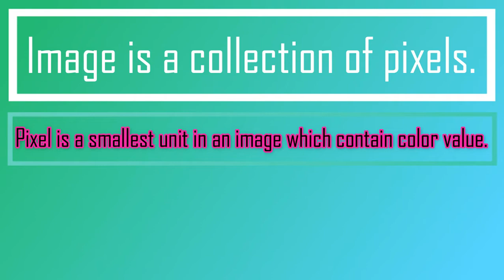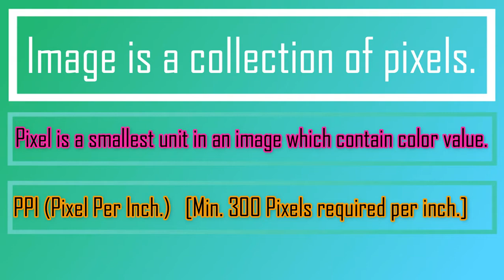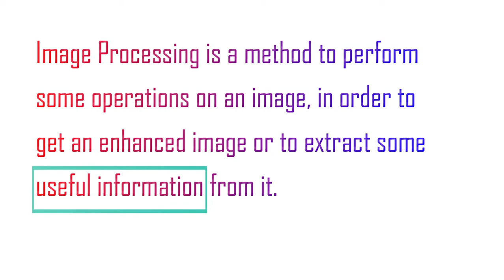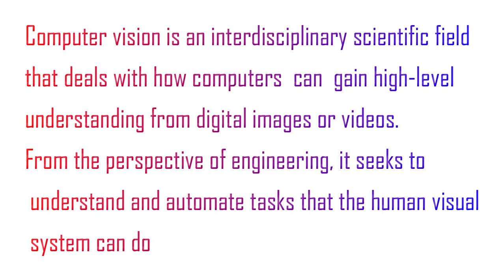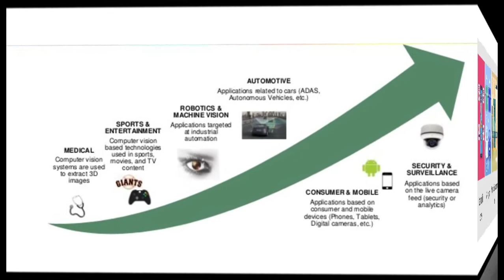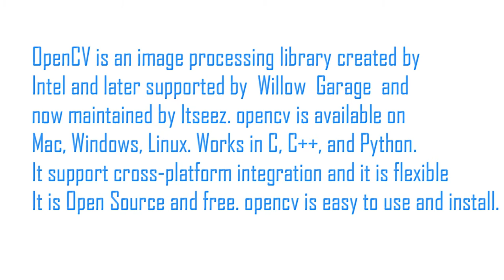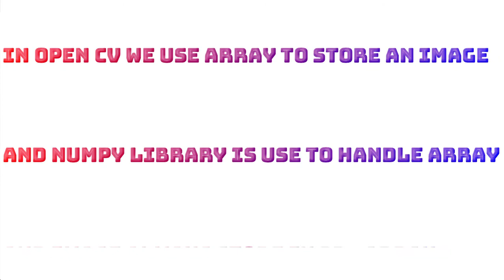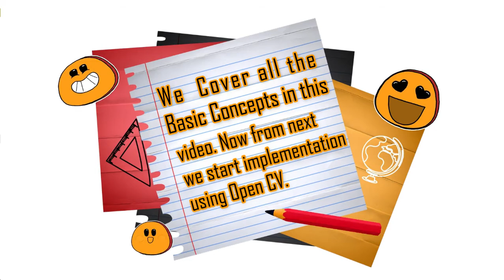Lecture 1 - Introduction to Image Processing and Computer Vision with OpenCV Python in Hindi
Image Procession and Computer Vision with OpenCV python full tutorial in Hindi.

Topic Cover -
What is Image Processing in Hindi?
What is Computer Vision in Hindi?
What is OpenCV python?

In this video, I am going to give you a brief introduction to OpenCV and computer vision.
OpenCV is an image processing library created by Intel and later supported by Willow Garage and now maintained by Itseez. OpenCV is available on Mac, Windows, Linux. Works in C, C++, and Python.
it is Open Source and free. OpenCV is easy to use and install.

Other Resources For Learning Python: -
Python Book
Best Laptops for Programming